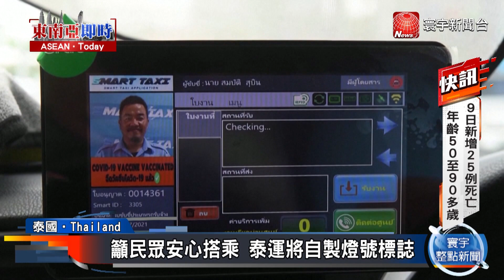憂疫情不敢搭計程車 泰運將想出妙招｜寰宇新聞20210609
泰國7日起啟動大規模疫苗施打計畫，對象包括外國人，目標是要拚年底，讓全國7成民眾完成接種。因為疫情，現在很多人出外都不敢搭計程車，即便司機跟醫護一樣，被泰國當局納入首波施打族群，乘客多半還是不放心，怕司機染病，在密閉、狹窄的空間內，容易被傳染，怎麼辦呢，有司機想到辦法，讓民眾安心搭乘。